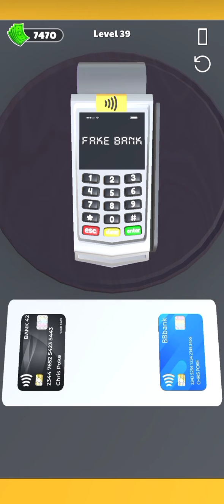Fake Buster 3D - Level 38 39 40